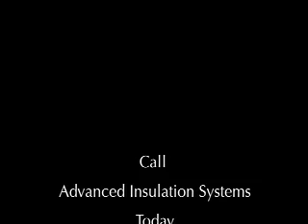advanced insulation 1